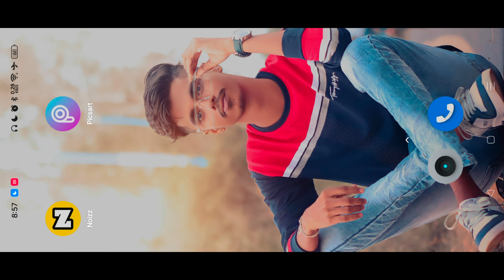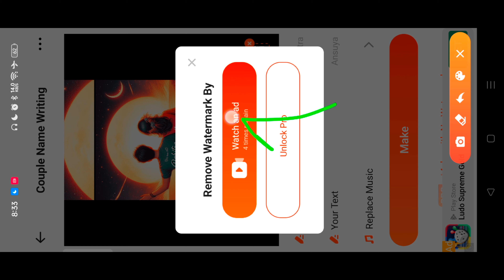Instagram Viral Valentine Day Reels Editing | Instagram Trending Reels Editing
Guys aaj main aapko valentine day special Instagram Viral Valentine Day Reels Editing Karna Sikhaunga. Agar Aapko Bhi Valentine Day Special Video Editing Karna Hai To Yah Video Bus Aapke Liye Hai.

instagram trending name art reels editing
instagram reels trending texture reel video editing malayalam

Love From patrasayer